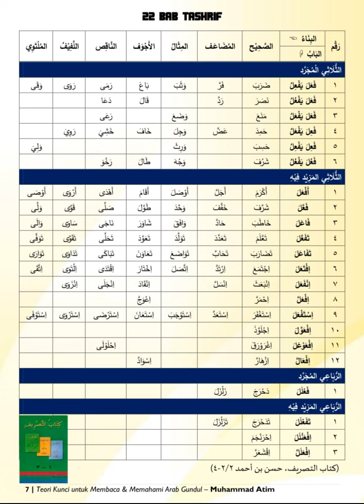Teori Kunci Membaca & Memahami Arab Gundul - 7 (22 BAB TASHRIF)